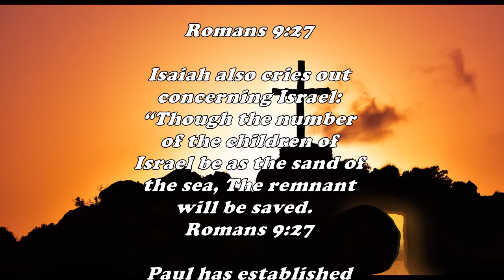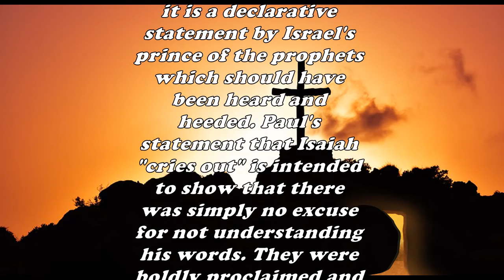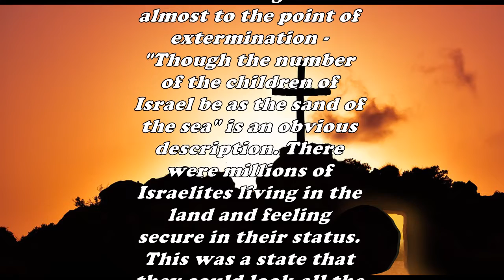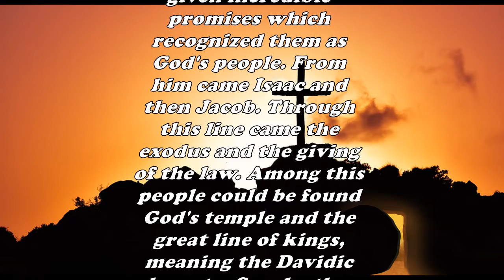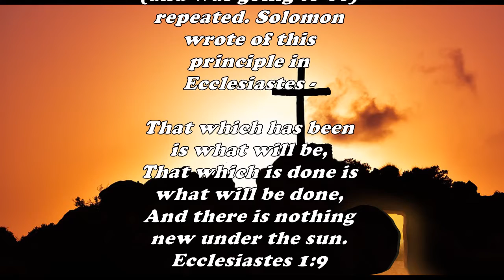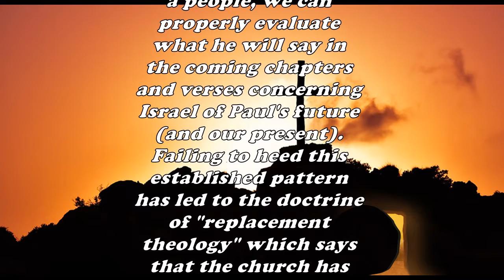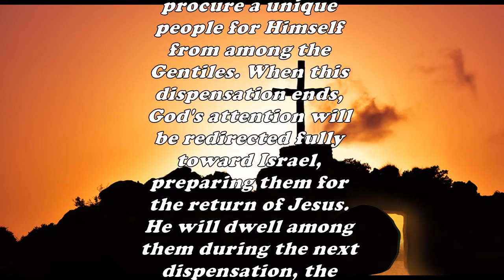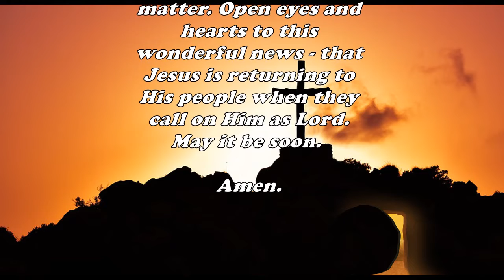Daily Bible Verse Commentary - Romans 9:27